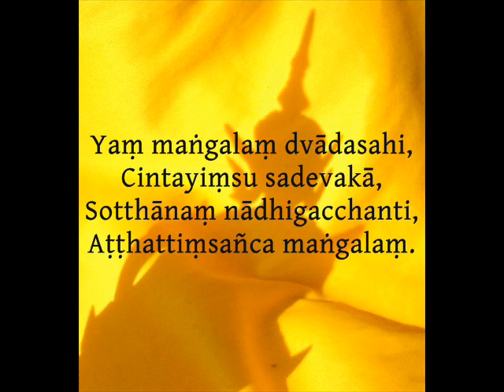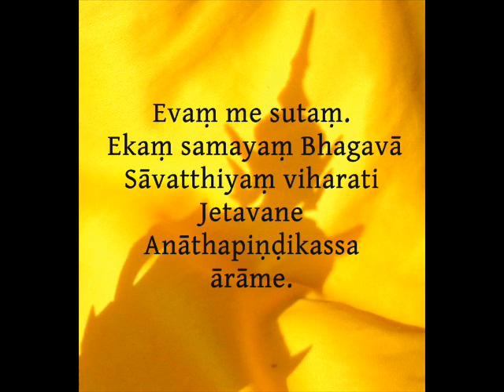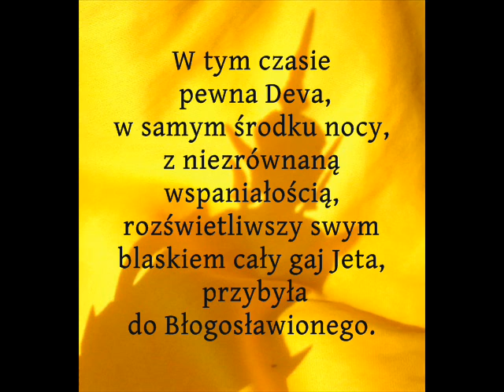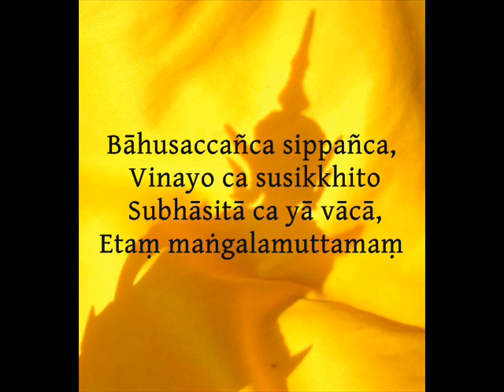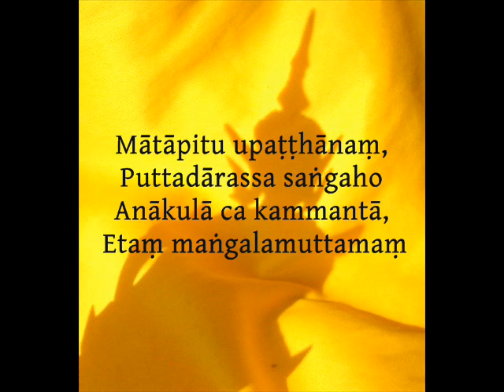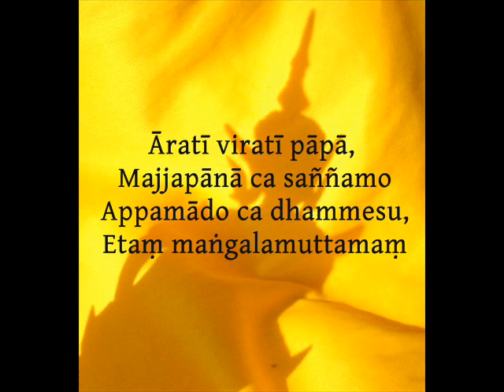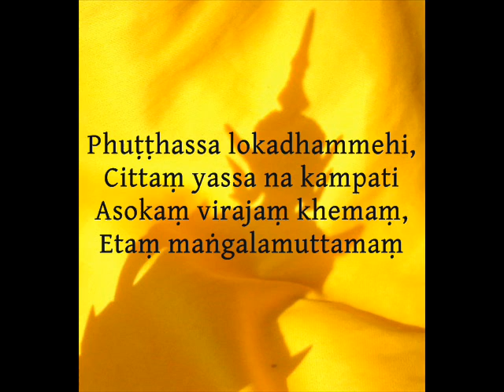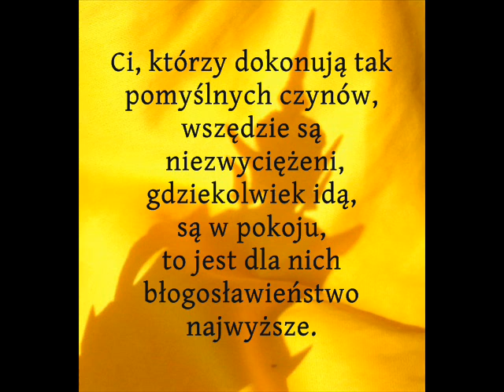mangala sutta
Nauka języka palijskiego - przedstawiona sutta to paritta Mangala Sutta - recytowana przez Czcigodnego U Silanandę - tłumaczenie polskie w niektórych wersach bazuje raczej na oryginale palijskim, niż na angielskiej wersji recytowanej przez Bhante.

Tłumaczenie i napisy: redakcja Sasana.pl